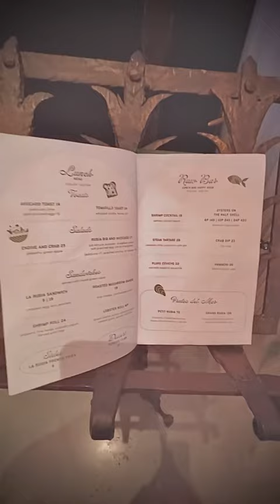S2 Ep11: Jenny Blanco’s NYC Hotel, Spa + Lounge Visit at 11 Howard.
S2 Episode 11: Jenny Blanco’s NYC Hotel, Spa and Lounge Visit at 11 Howard Hotel. @11_howard jennyblanco jennyblancotours manhattan nyc #ny #nynightlife SoHo #1111 #11